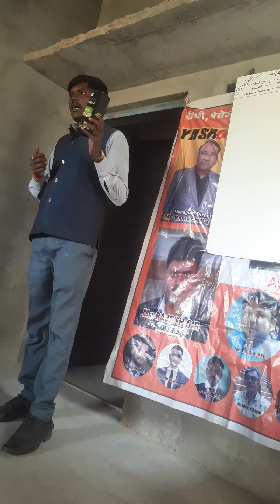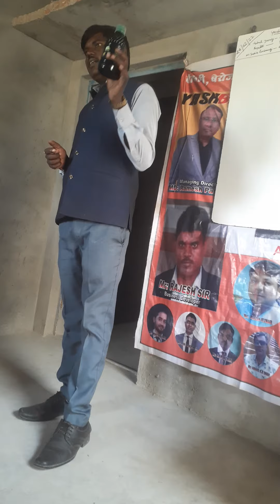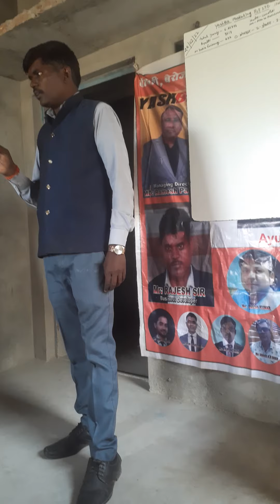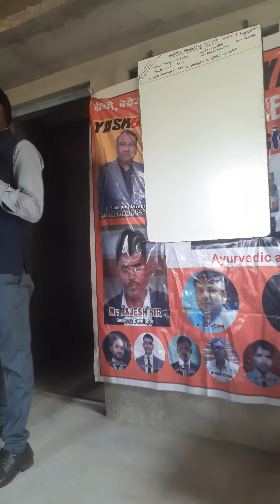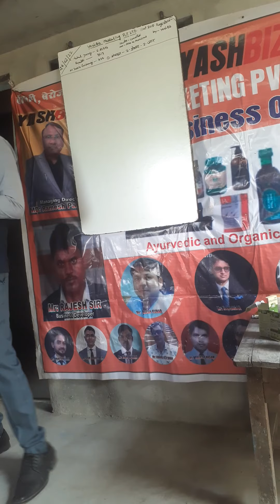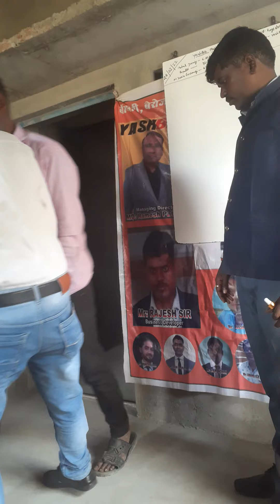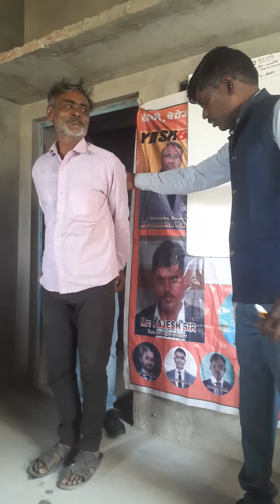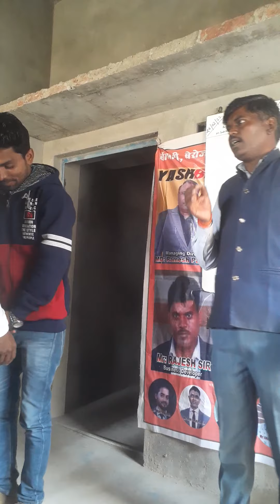YASHBIZ वो सभी लोग आंखे खोले जो जोईन होके भी और जगह भटक रहे हे और सोच रहे हम स्टार्ट करे या नही?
YASHBIZ marketing private limited product knowledge rajesh rawat